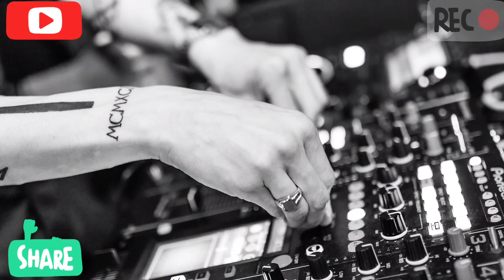Love – LiQWYD (NCS Vibes)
❤️ We upload a new song EVERY day ——— ♥ You're free to use this song and monetize your videos. —— ———

❤️ Optional support (Thanks): Please include the following in your video description (Copy & Paste) ⚠️ Important: - This is not an official YouTube channel. - We don't hold the rights for this track and can't provide you a commercial license. ✅ About using the music: - You can use it ONLY for YouTube videos. - You may use music files from this library in videos that you monetize on YouTube. - You will not make available, distribute or perform the music files from YouTube Audio Library separately from videos and other content into which you have incorporated these music files (e.g., standalone distribution of these files is not permitted).

⚠️You’re free to use this song in any of your YouTube videos, but you MUST include the following in your video description (Copy & Paste): Love by LiQWYD Creative Commons — Attribution 3.0 Unported — CC BY 3.0 Free Download / Stream Music promoted by Audio Library 🎵 Track Info: Title: Love by LiQWYD Genre and Mood: Ambient + Calm